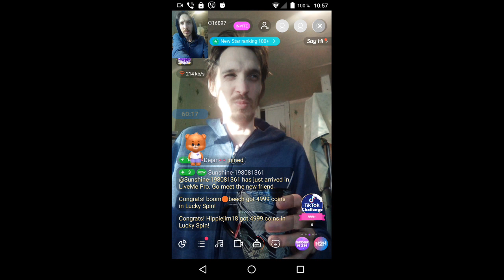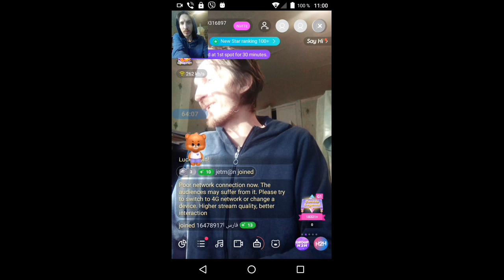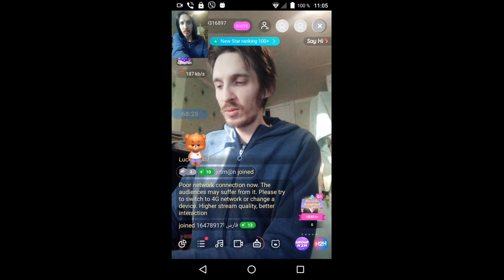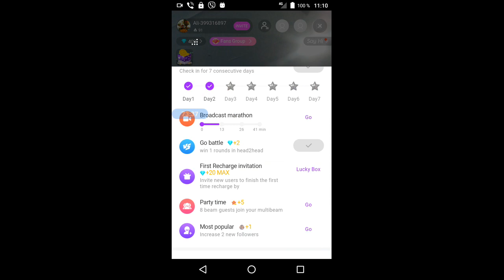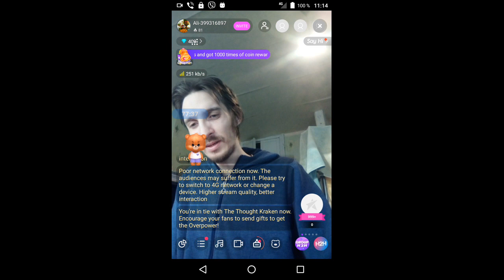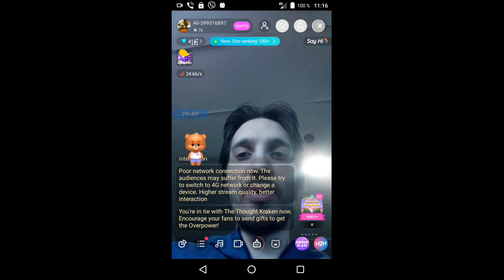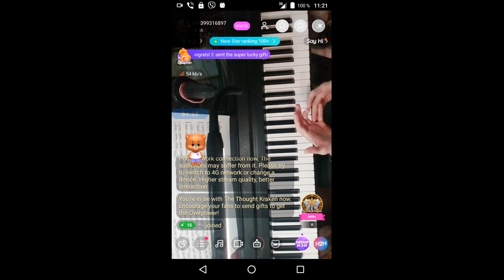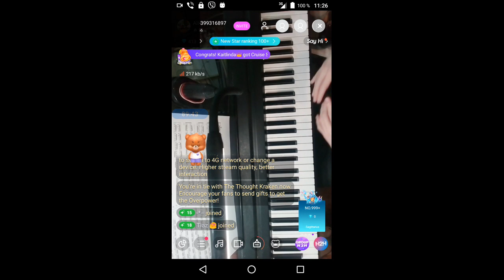gubaev eVGENIY Maratovich PIANIST musician COMPOSER 2021 12 11 10 56 32